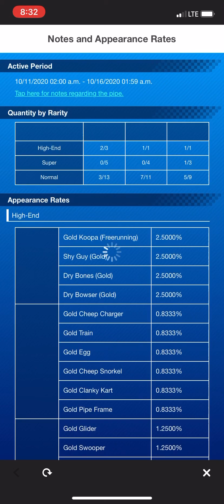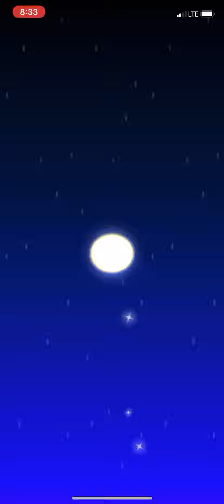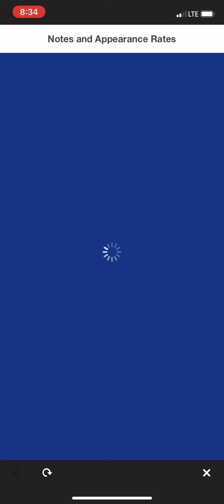😮😮 SPENDING MORE RUBIES ON THE GOLD PIPE!!! [Mario Kart Tour]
Today we spend a lot of rubies on the Gold Pipe!!! Watch the video to find out what we pull.